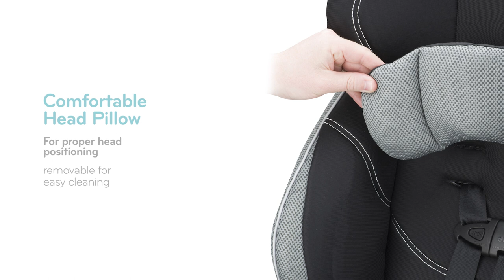Evenflo Chase LX Harnessed Booster Car Seat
The Evenflo® Chase® Harnessed Booster features an innovative headrest design that allows the vehicle belt to self-adjust to your child’s height while in booster mode.

Enhanced side walls and head support provide comfort and safety for the child. Sporty style elements appeal to children, as will the integrated cup holders with flexible stripe design. The seat accommodates children ranging from 22-110 lbs. This combination booster provides an exceptional value for a seat with such a wide array of innovative features.

Features:
- 2 Seats in 1: Forward-facing Harness to Belt-Positioning Booster
- Removable Head Pillow: Plush head pillow provides comfort and support for proper head positioning – removable as baby grows
- Dual Cup Holders: Two built-in cup holders keep drinks and snacks within reach – allows driver to stay focused on the road
- Buckle Positions: 2 crotch buckle positions to adjust for more seating space as child grows
- Up-Front Harness Adjust: Central, front access to harness adjuster provides an easy way to adjust child's harness for an accurate, snug fit
- Vehicle Belt Guides: Belt guides properly position vehicle belt over child’s shoulder for an accurate fit in booster mode
- Machine-Washable: Durable fabrics – remove for easy cleaning
- Side Impact Tested: Meets or exceeds all applicable Federal Safety - Standards and Evenflo's Side Impact Test Standard
- Online Chat: Chat with our ParentLink® customer service experts online in real time